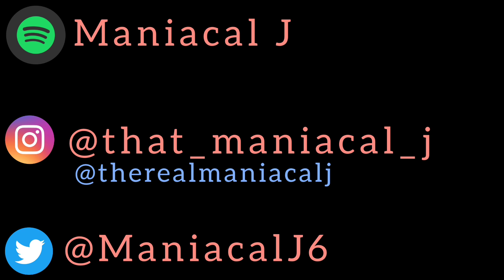Joyner Lucas - Devil's Work 2 (REACTION) | JUST GIVE IN!!!